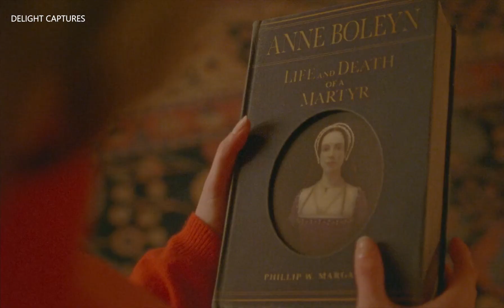Spencer - Princes Diana - Kristen stewart - Delight Captures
"When you're cold, you light a fire."

Movie : Spencer
Director : Pablo Larraín
Starring : Kristen Stewart, Timothy Spall
Cinematography : Claire Mathon